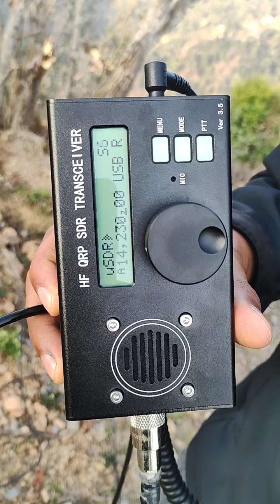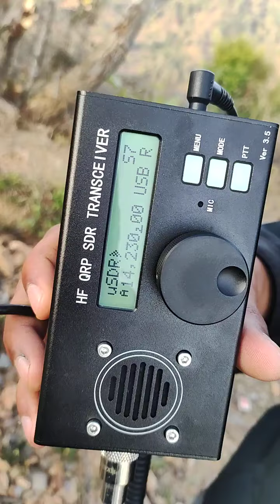QSO With RV9YP (Alexander) and me 9N1CA (Nepali ham /amateur radio operator) with QRP +EFHW